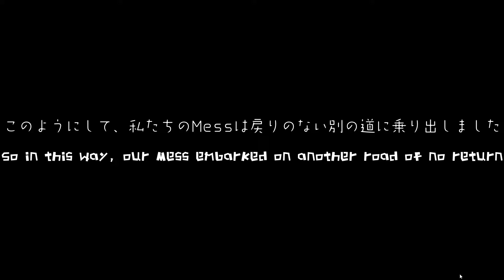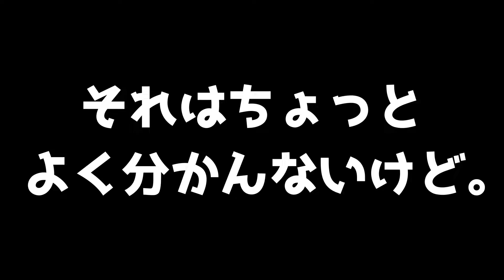『Steam 』で販売中のバカゲー が鬼畜なマリオブラザーズ みたいでめちゃめちゃ面白い。【Messアドベンチャー2 】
今回は【Messアドベンチャー2 】という『Steam 』で販売中のバカゲー をプレイ！
マリオブラザーズ っぽかったり、オフィシャル髭男 dismっぽい人が出てきたりハラハラしましたがすごく楽しいゲームでした！

実は久しぶりの投稿だったりします！
ゲーム実況のリハビリに選んだゲームはこれでよかったのか(笑)

週１くらいのペースで投稿していけるよう頑張りますので

◆【Messアドベンチャー2】ストアページ